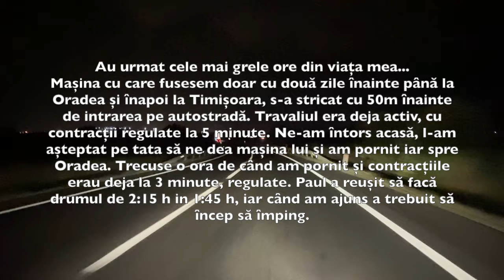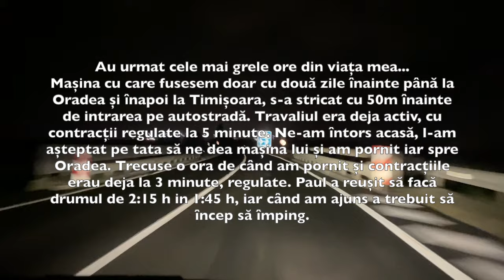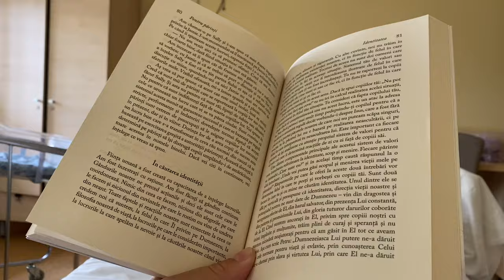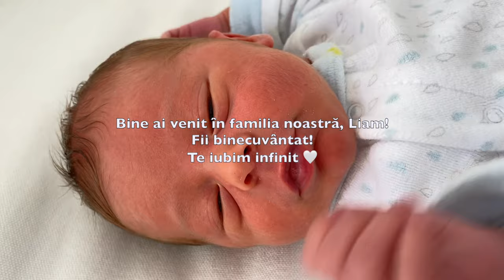Nastere Naturala Fara Epidurala / VLOG / Travaliu in Masina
muzica produsa de @PaulvanBack